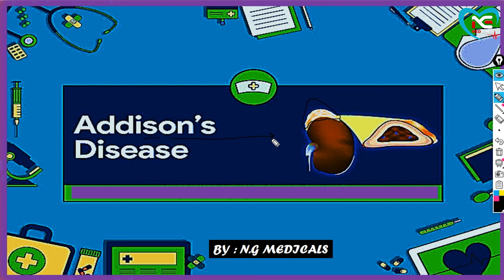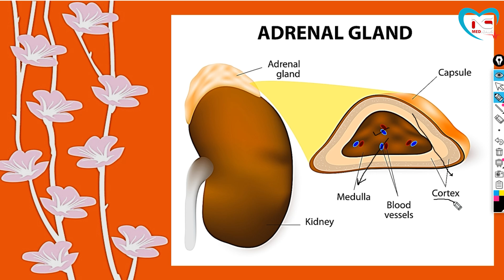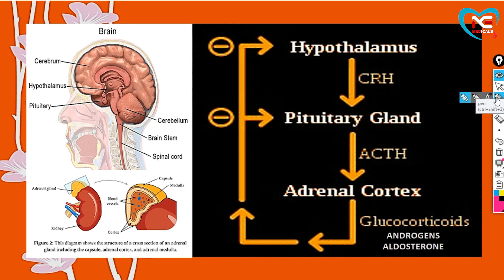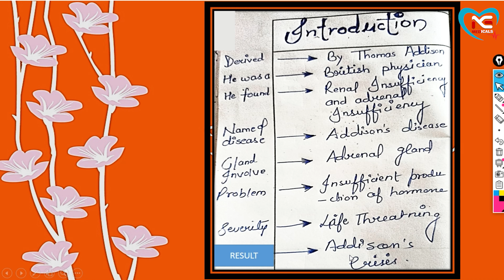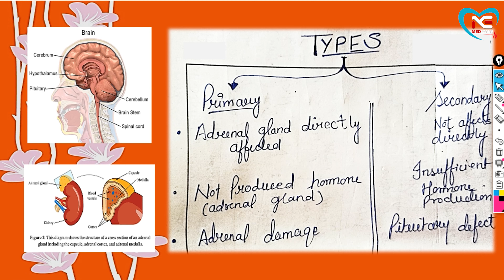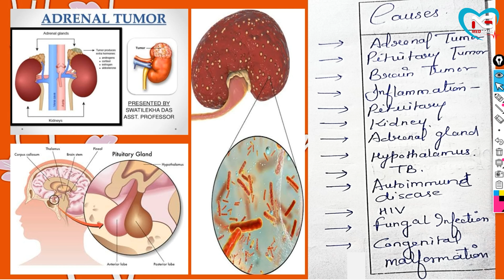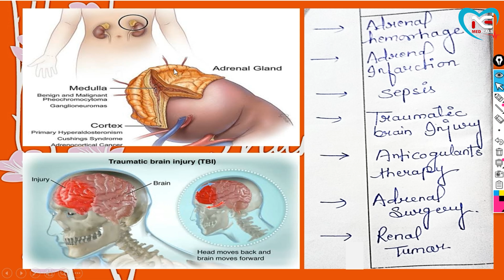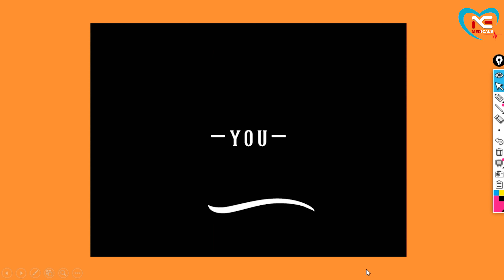Addison's Disease Part 1 || FULL EXPLANATION IN HINDI BY N.G MEDICALS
HYPOPARATHYROIDISM derived from the Greek word

risk factors of HYPOPARATHYROIDISM

pathophysiology of Addison's Disease
clinical manifestations or sign and symptoms of Addison's Disease

if anyone is having doubts please drop your question in comment box..
I will love to answer you as early as I can..

this video is for BSC nursing students
GNM
ANM
paramedical
pharmacy
MBBS
AIIMS
neet
JIPMER
 c h o
samvida
MSN
 nursing railway competition
 nursing competition